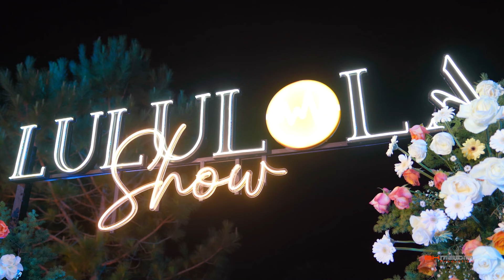Anh tài "Tuấn Hưng, Quốc Thiên, Thanh Duy, Đăng Khôi.." BẤT NGỜ ĐỔ BỘ SÂN KHẤU khiến KHÁN GIẢ VỠ ÒA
Anh tài "Tuấn Hưng, Quốc Thiên, Thanh Duy, Đăng Khôi, Tăng Phúc" BẤT NGỜ ĐỔ BỘ SÂN KHẤU khiến KHÁN GIẢ VỠ ÒA CẢM XÚC

Đêm Nhạc Đặc Biệt của Các Anh Trai Vượt Ngàn Chông Gai tại Đà Lạt:
00:00 1. Tìm lại bầu trời - Tuấn Hưng Live
05:38 2. Chỉ là giấc mơ - Đăng Khôi Live
10:40 3. Giấc mơ không còn là giấc mơ - Thanh Duy Live
14:04 4. Mashup Anh say rồi - Quốc Thiên Live
19:04 5. Mashup Chỉ là không cùng nhau & Trả người về tự do - Tăng Phúc Live
24:36 6. Khói thuốc đợi chờ
29:05 7. Anh không theo đuổi em nữa
33:01 8. Cô bé mùa đông - Đăng Khôi Live
37:36 9. Mưa tuyết
42:18 10. Đổi thay
47:23 11. Phải chia tay thôi - Tuấn Hưng Live